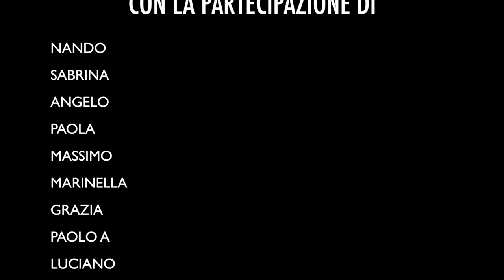vacanze a Pugnochiuso 2021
la canzone è VOLAMI NEL CUORE di MINA